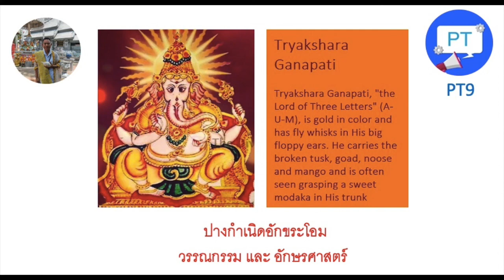19 พระตรีอักษรา คณปติ ( Tryakshara Ganapati ) ปางกำเนิดอักขระโอม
การบูชาพระพิฆเนศปางต่างๆ ตามสายอาชีพ 32 ปาง

วัดศรีสุพรรณ อุโบสถเงินแห่งแรกของโลก  เชียงใหม่

วัดศรีสุพรรณ ตั้งอยู่บนถนนวัวลาย อำเภอเมือง จังหวัดเชียงใหม่  เป็นวัดที่มีประวัติการก่อสร้างมาตั้งแต่ครั้งอดีตกว่า 500 ปี ในรัชสมัยของพระเจ้าเมืองแก้ว กษัตริย์เชียงใหม่ราชธานี และพระนางสิริยสวดี พระราชมารดามหาเทวีเจ้า โปรดเกล้าฯ ให้มหาอำมาตย์ชื่อเจ้าหมื่นหลวงจ่าคำ สร้างวัดชื่อว่า “วัดศรีสุพรรณอาราม” ต่อมาเรียกสั้น ๆ ว่า “วัดศรีสุพรรณ” ภายในวัดมีอุโบสถเงินแห่งแรกของโลก ที่ชาวชุมชนร่วมแรงร่วมใจสืบสานเครื่องเงินชุมชนวัวลาย ซึ่งเป็นชุมชนทำหัตถกรรมเครื่องเงินที่มีชื่อเสียงของจังหวัดเชียงใหม่

เนื่องด้วยวัดศรีสุพรรณตั้งอยู่ท่ามกลางชุมชนหัตถกรรมช่างหล่อ หัตถกรรมเครื่องเงิน เครื่องเขิน ของถนนวัวลาย ทางวัดจึงมีแนวคิดที่จะสืบสานมรดกงานศิลป์ภูมิปัญญาท้องถิ่นให้ยั่งยืนสืบไปด้วยการรวบรวมภูมิปัญญาชาวบ้านจัดตั้งเป็น กลุ่มหัตถศิลป์ล้านนาวัดศรีสุพรรณ มีการจัดตั้งศูนย์ศึกษาศิลปะไทยโบราณ สล่าสิบหมู่ล้านนาวัดศรีสุพรรณ ขึ้นภายในวัด ในปี พ.ศ. 2547 ทางวัดศรีสุพรรณมีแนวคิดสร้างอุโบสถเงินหลังแรกของโลก ให้เป็นสถาปัตยกรรมสำคัญทางพระพุทธศาสนา โดยมีปณิธานร่วมกันเพื่อ “ฝากศิลป์แก่แผ่นดินล้านนา ถวายไว้ในบวรพระพุทธศาสนา เทิดไท้องค์ราชันย์ รัชกาล ที่ 9” เกิดเป็นพุทธศิลป์อันวิจิตรที่ดึงดูดให้ทั้งพุทธศาสนิกชนและบุนักท่องเที่ยวทั้งชาวไทยและต่างประเทศมาเยี่ยมชมความงดงามของพระอุโบสถหลังนี้อยู่ทุกวัน

สถานที่ที่น่าสนใจ ภายในวัดศรีสุพรรณ :
01: พระอุโบสถเงิน
02: พระวิหารทรงล้านนา
03: พระบรมธาตุ วัดศรีสุพรรณ
04: พิพิธภัณฑ์ภูมิปัญญาสล่าสิบหมู่

Address : Wua Lai Rd, Tambon Hai Ya, Mueang Chiang Mai District, Chiang Mai 50100

โทร. 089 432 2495 ดีเจเสียงสวรรค์

งานกิจกรรม และประชาสัมพันธ์

ผู้สร้าง อุโบสถเงินแห่งแรกของโลก รุ่นที่ 5
นายพุทธสิทธิ์ ชื่นพันธ์  เชื่อเล่น คำฝ่อน

สสว.ศูนย์ OSS เชียงใหม่

Download Application PT9 :

Apple

Android

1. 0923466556 คุณโจ้
2. Call Center : 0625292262 Line